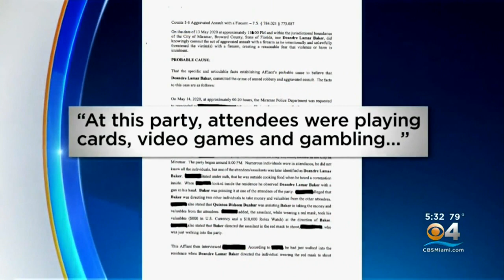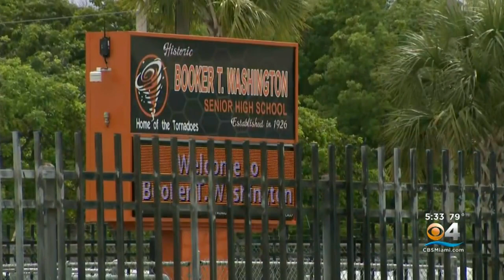NFL Players Deandre Baker & Quinton Dunbar Accused Of Robbing Partygoers At Gunpoint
Two NFL players are wanted men in South Florida after the Miramar Police Department issued arrest warrants for New York Giants cornerback DeAndre Baker and Seattle Seahawks cornerback Quinton Dunbar who are accused of committing armed robbery.